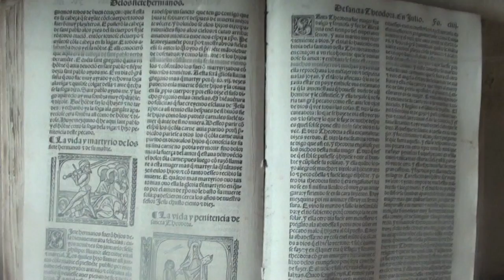SANTUARIO Y CASA NATAL DE SAN IGNACIO DE LOYOLA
CONSTRUCCION BARROCA Y CASA DE LOS LOYOLA